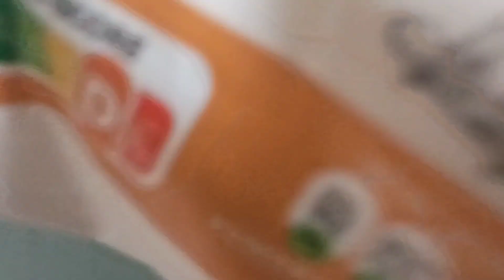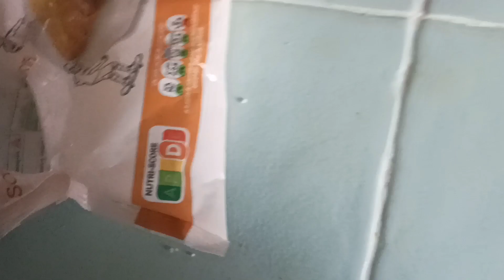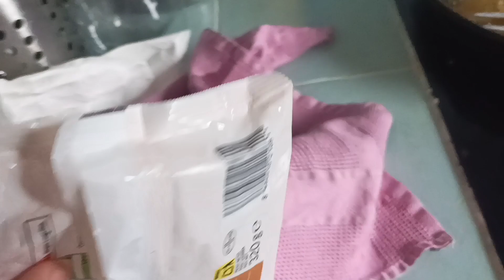PREPARÁNDOME SAN JACOBOS RECERA